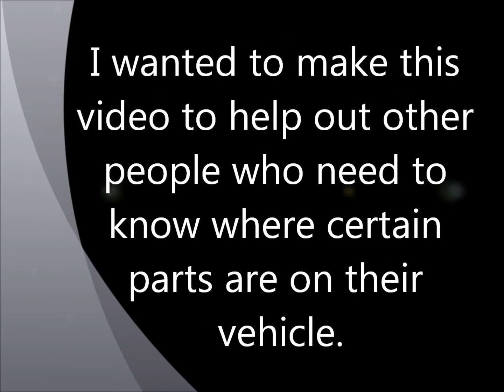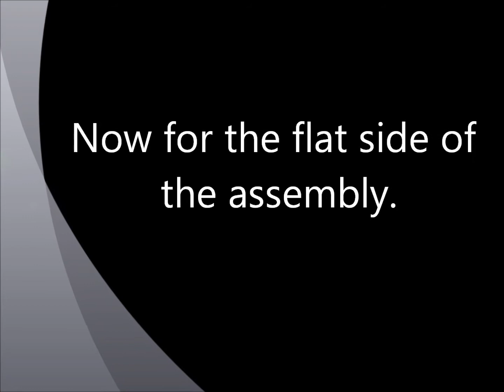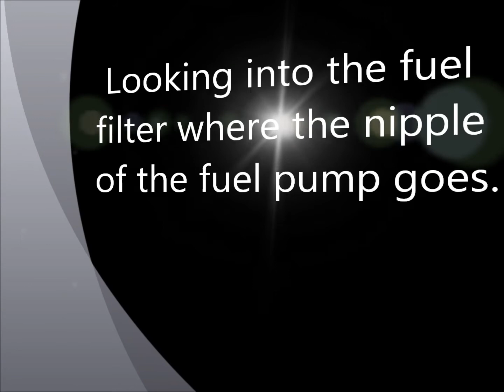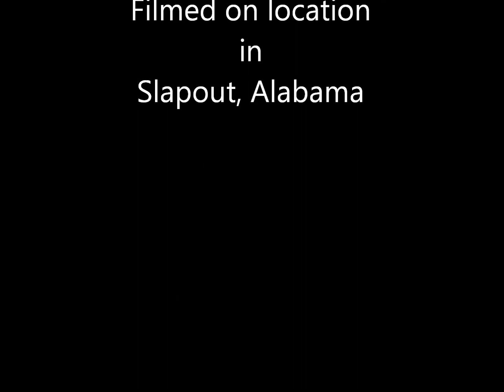2006 Hyundai Sonata fuel pump assembly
This video shows a breakdown of a 2006 Hyundai Sonata fuel pump assembly that is in the tank of the vehicle. It describes the various parts in it. To remove the assembly please see my video "How to change a fuel filter on a 2006 Hyundai Sonata."

Link to "How to make a cheap fuel pump locking ring removal tool for a 2006 Hyundai Sonata."